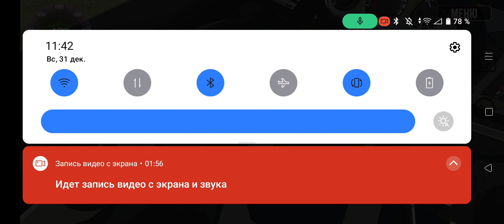LADA VESTA driftphonk rcdrift luckycar #2107